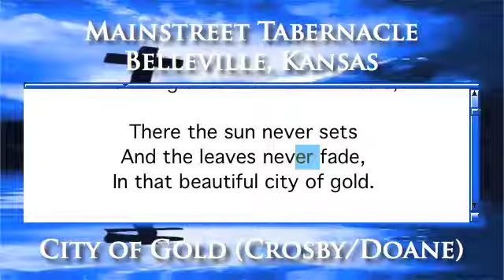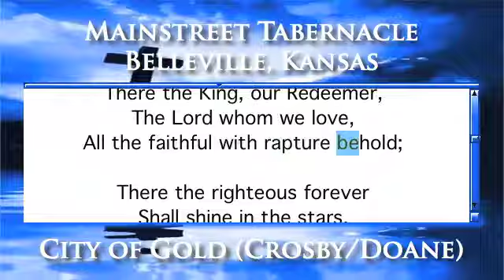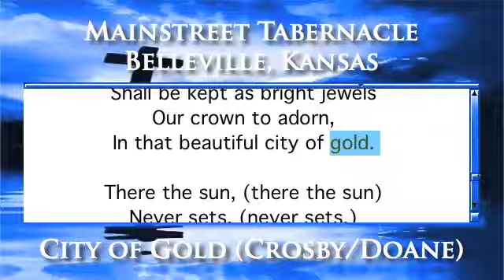City of Gold (Crosby/Doane) - Piano Version